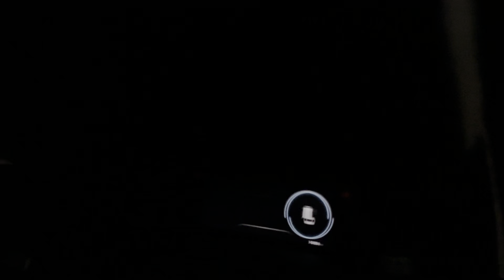ถึงแล้วสุรินทร์ งานบ่าย - ดึกวันนี้ อรดีแบนด์